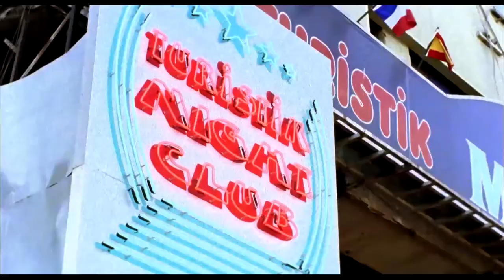Mahmut, Aydanur'un Peşinde! | Vicdan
Çocukluk arkadaşı olan Songül (Tülin Özen) ile Aydanur (Nurgül Yeşilçay), genç kızlıklarında birbirlerinden habersiz aynı adama aşık olmuştur. Ama her ikisinin de gönül verdiği Mahmut(Murat Han), belki daha evlenilecek bir kız profili çizdiği için, Songül'le dünya evine girmeyi tercih etmiştir. Mahmut ile Aydanur arasında bir ilişki olduğunu ve bunun evlenmelerinden sonra bile devam ettiğini bilmeyen Songül, günün birinde bunu öğrenince beklenmedik bir şekilde isyan eder kaderine. Çocukluk arkadaşıyla daha çok yakınlaşarak, ikisinin arasına girmeye ve kocasını kudurtmaya başlar.